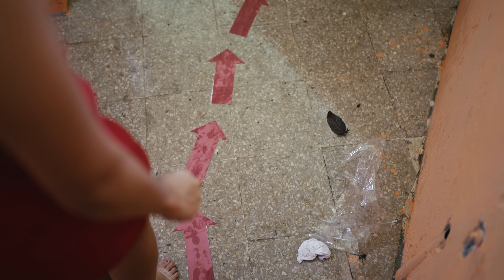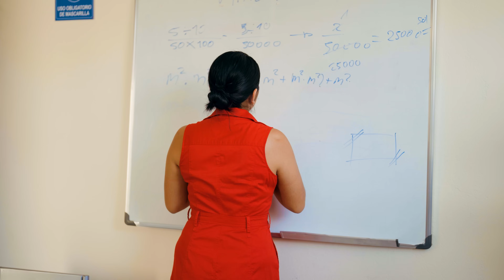Hizo pasar el peor t0rmento a su hijαstrα, hasta que hizo esto para que su padre la descubra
como dice el dicho la rosa de guadalupe el mensajero conciencia cristiana mala madre